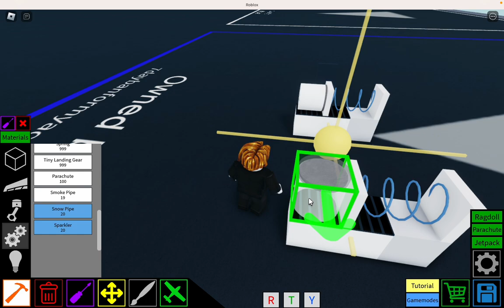Smoke laser tutorial (Plane Crazy - Roblox)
Hey guys, I'm slowly gaining more and more editing skills (I think) because I'm trying to put out some decent content for you guys.